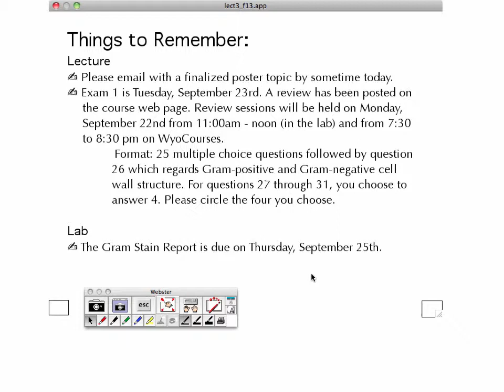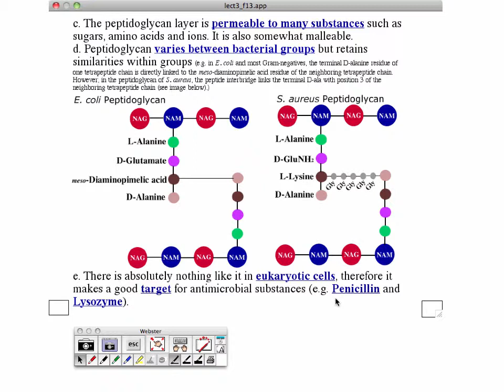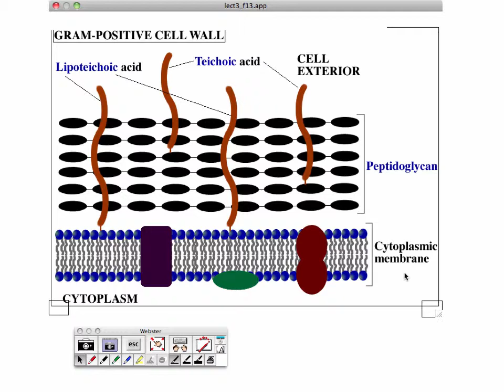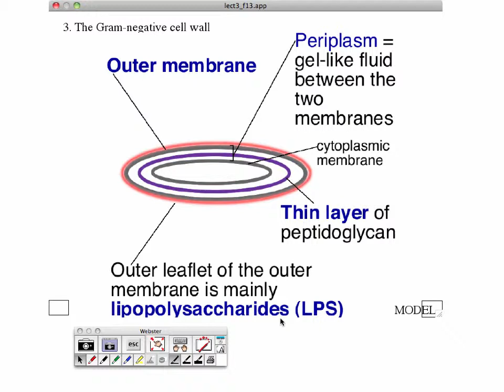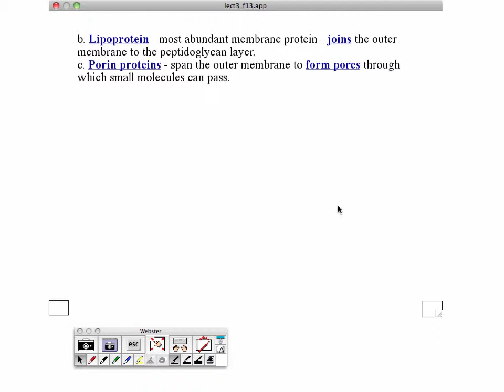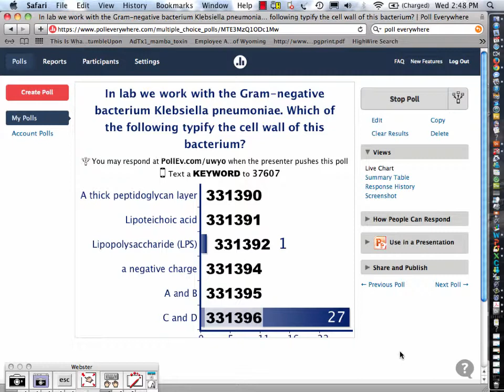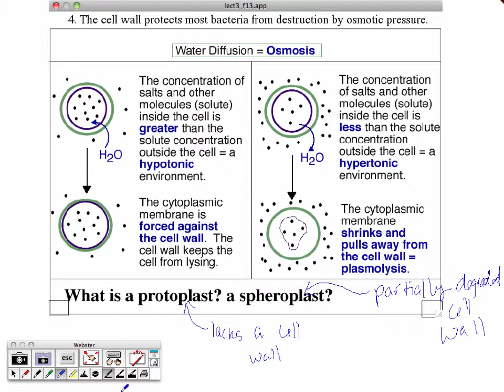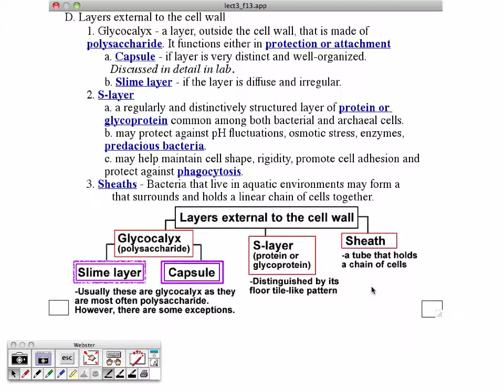Lecture Sept17 f14